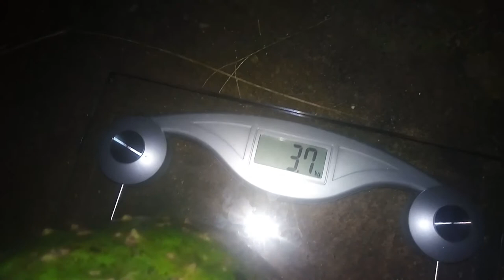#061 La guanabana ( GRAVIOLA ) más grande de Panama [SUBTITULADO EN ESPAÑOL]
Esta guanabana, que en Brasil se llama graviola, realmente es muy grande y pesada, creo que es la más grande de Panama. SUBTITULADO EN ESPAÑOL